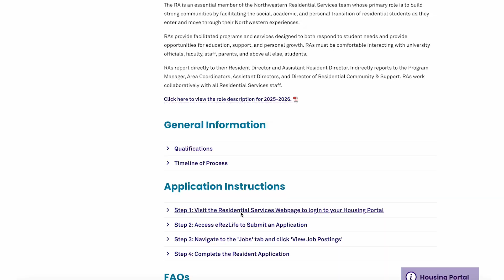Resident Assistant Testimonials - Fall 2024